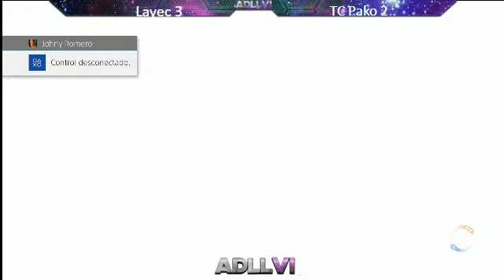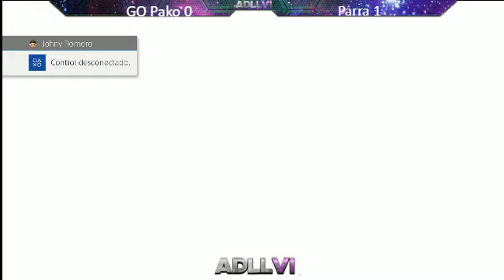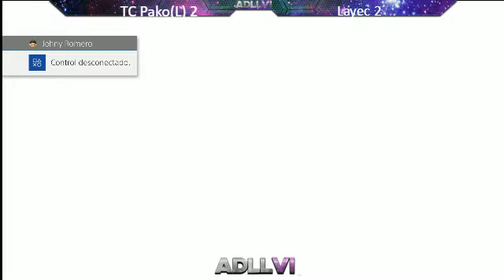KOF XIV TOP 8